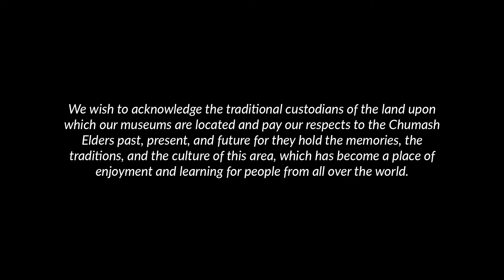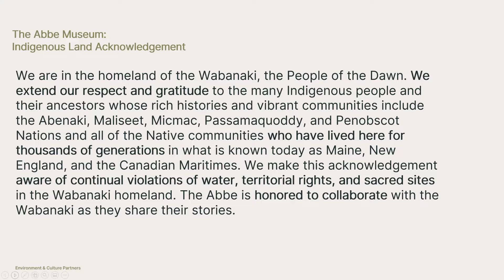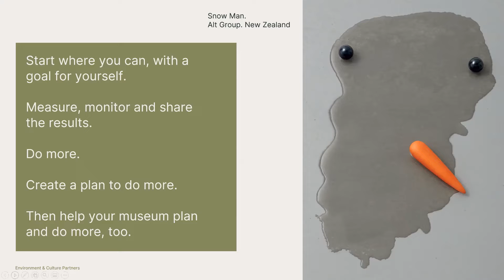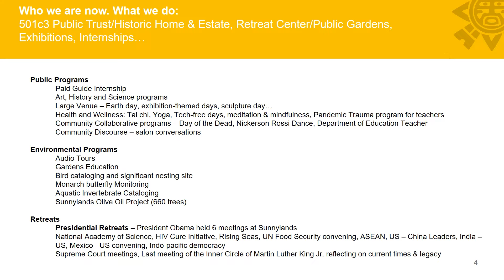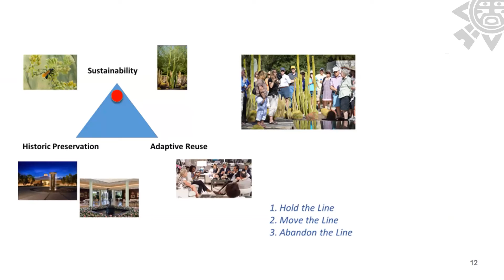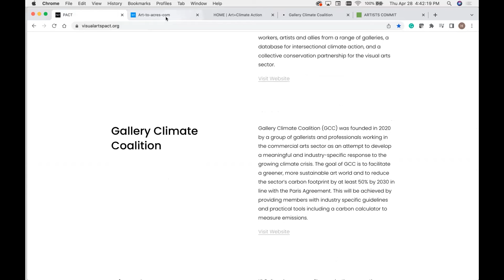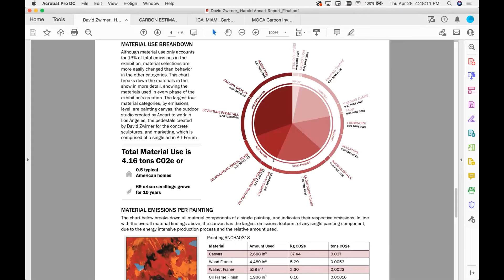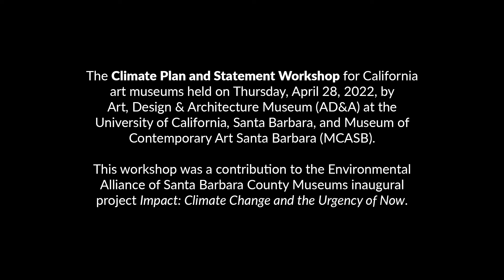ClimatePlanAndStatementWorshop 6 15 22